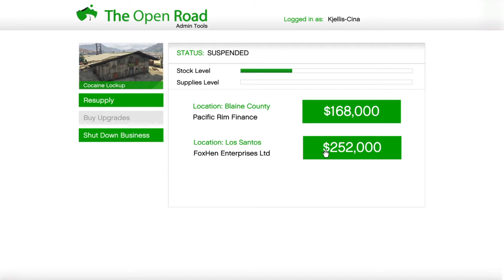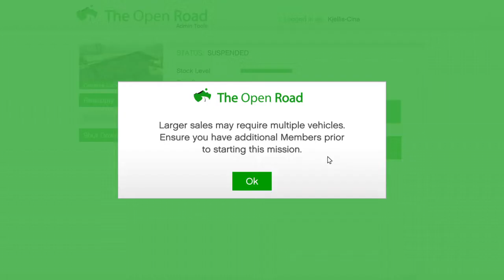Jaaaaaaaaaa jag spelar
Argsint är jag IGEN :( :(